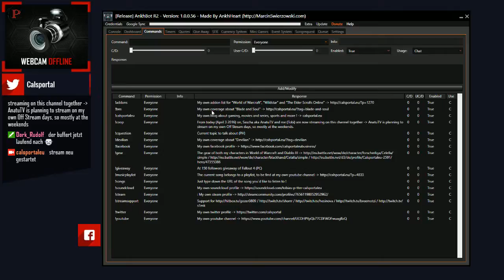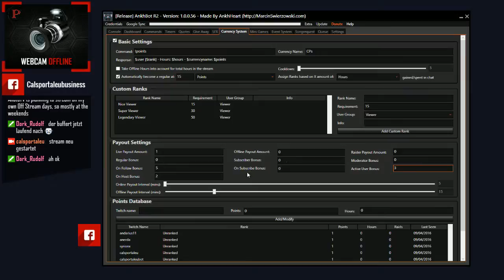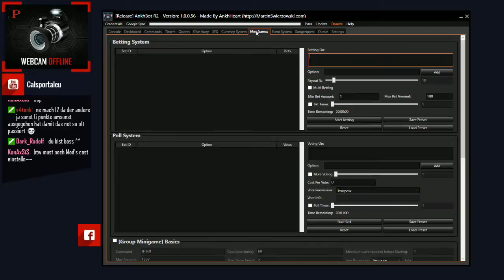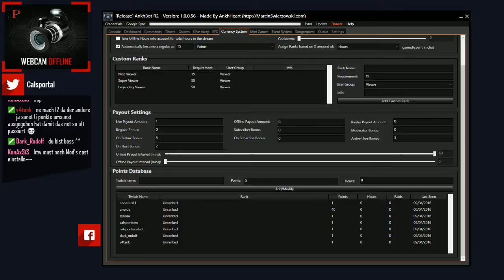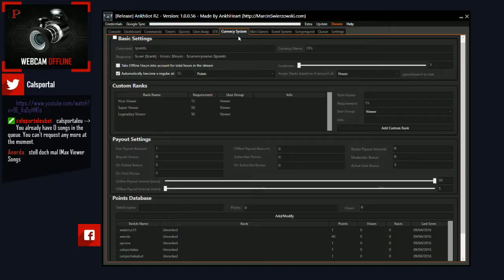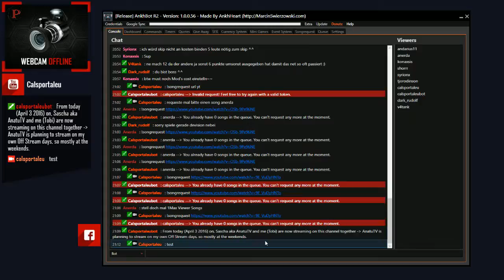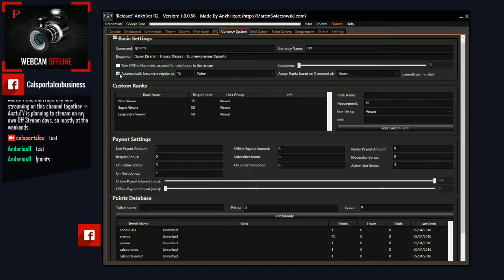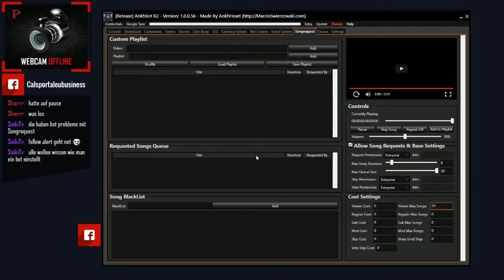Was passiert, wenn man versucht, Ankhbot einzustellen (2)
Wichtig: Man hört leider nur mich sprechen, Sascha war irgendwie gemuted, deshalb nicht wundern !^^

Dies ist ein Mitschnitt eines fast unvergesslichen Abends. Die meiste Zeit haben uns ohne Unterbrechung Viewer dabei zugeschaut, wie wir, mal mehr oder weniger erfolgreich, den Ankhbot für unseren seit einiger Zeit gemeinsamen Stream einstellen.

Trial and Error trifft es dabei richtig gut !